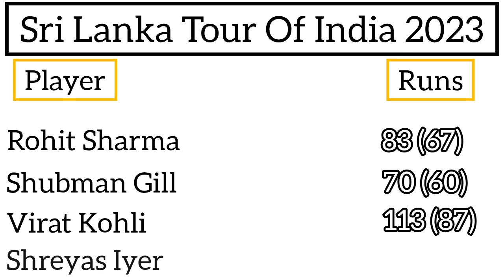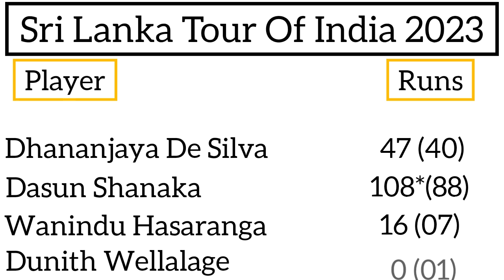Sri Lanka vs India 1st ODI Highlights 2023